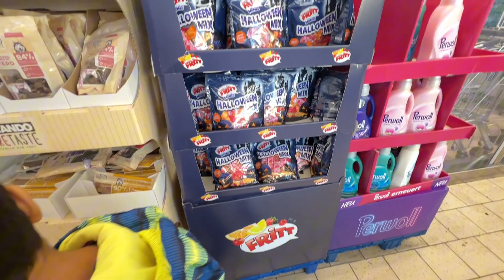My new vlog | daily vlog | happy vlog | vlogger from Germany 🇩🇪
Hello everyone I hope you’re enjoying my new vlog

daily vlog indian students
foreign lifestyle vlog
german travel inspiration
jobs in germany for indian students
study with me germany
germany visa for indian
india to canada vlog punjabi
german universities for international students
turkish daily life vlog
a day in the life of indian students abroad
german student vlog tamil
germany culture and lifestyle
family vlog ideas
korean vlog daily life
daily homemaker vlogs
couples traveling vlogs
canada lifestyle vlogs
indian cute family vlog
my new vlog
daily vlogs desi
mini vlog daily life
punjabi trending vlogs
daily vlog foreigner
daily vlog series
punjab village blog
germany punjabi vlog
week in my life vlog
punjabi short
punjabi vlogs
new mini vlog channel
family daily vlogs
marriage daily vlog
daily vlog foreigner
how to make daily mini vlog
my first vlog
punjab lifestyle
german vlogger
new zealand vlog
germany vlog in german
germany village vlog
short vlog new
roommate daily vlog
how to weekly vlog